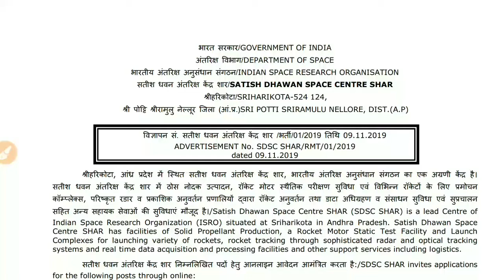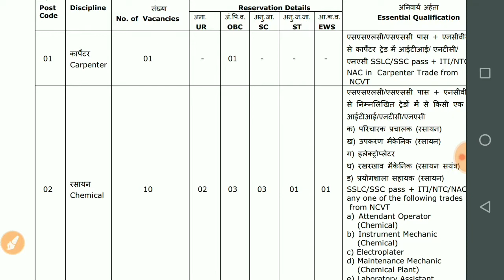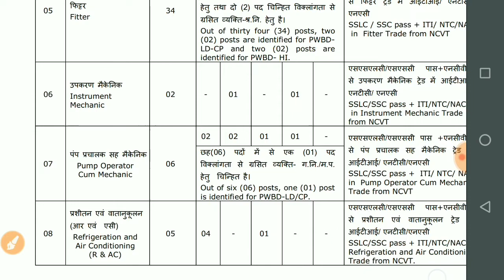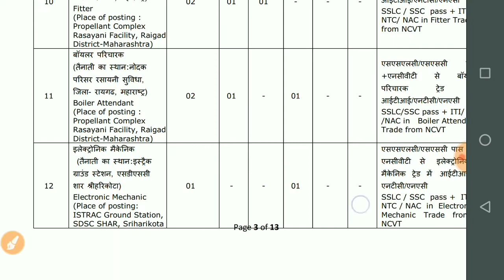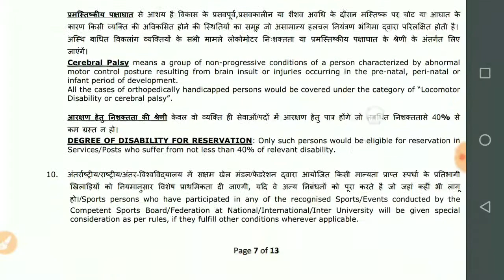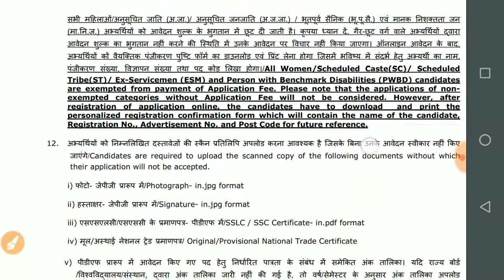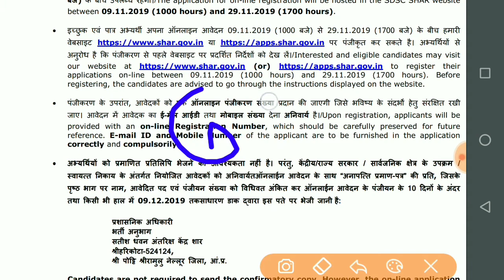90 आईटीआई पदों पर भर्ती- श्रीहरिकोटा भर्ती 2019 | सैलरी - 25,389 pm | Apply Online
90 आईटीआई पदों पर भर्ती- श्रीहरिकोटा भर्ती 2019 | सैलरी - 25,389 pm | Apply Online

hello friends is video me baat ho rahi hai 90 ITI Post ke baare me, jo ki aayi hai satish dhawan Recruitment (satish dhawan shriharikota) ke tadaf se. isme 10th aur iti Candidate apply kar sakte hai.